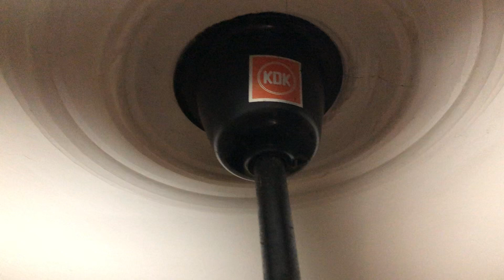KDK Industrial Ceiling Fan Model B56YK